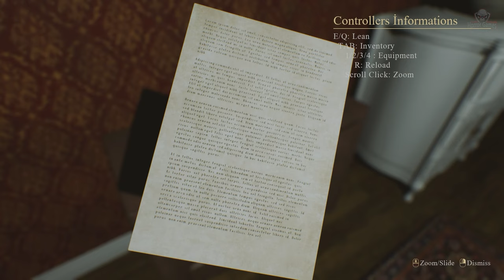Debt Chasing Treasure | Full Game | 1080p / 60fps | Longplay Walkthrough Gameplay No Commentary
Debt Chasing Treasure | Full Game | 1080p / 60fps | Longplay Walkthrough Gameplay No Commentary ( Psychological Horror Game)
DEBT is a first-person psychological horror, action, adventure, survival horror game. The game starts with the character finding cursed gold in the mine he entered due to debts. While our character is looking for the exit from the mine by eliminating the question marks, he finds himself in the middle of an adventure in which there are curses, fears and events that he cannot understand. Owen, whose life is in a deadlock due to his debts, decides to enter the gold mine where treasure rumors arise. does not return. Not knowing what his decisions will lead to, Owen will fight for the hardest survival of his life. You will see blood and weapons in this adventure. If you are sensitive, please heed the warnings.